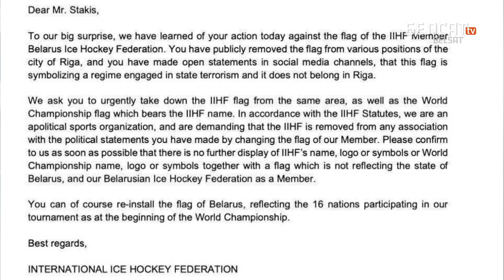Мэр Рыгі пра замену лукашыcцкага сцяга на БЧБ | Мэр Риги про замену лукашистского флага на БЧБ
Эксклюзіўнае інтэрв'ю мэра Рыгі Мартыньша Стакіса Белсату, у якім ён каментуе замену дзяржаўнага чырвона-зялёнага сцяга Беларусі на беларускі нацыянальны – бел-чырвона-белы.

Эксклюзивное интервью мэра Риги Мартиньша Стакиса Белсату, в котором он комментирует замену государственного красно-зелёного флага на национальный – бело-красно-белый.

Калаж з фота: Janis Laizans,  Reuters / Forum